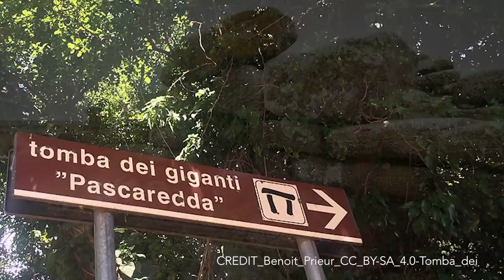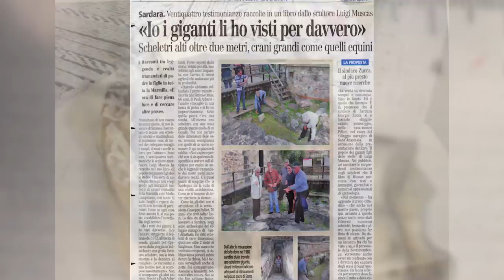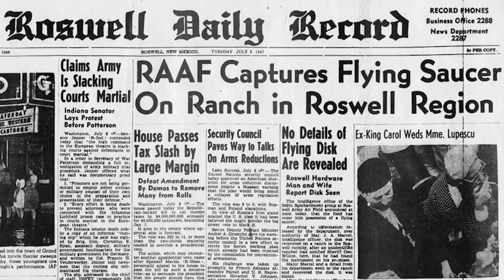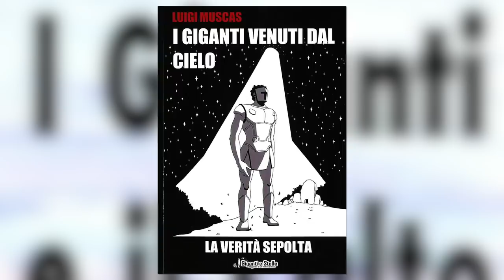Evidence of Giants in Sardinia, Italy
Watch three special episodes investigating the mystery of the giants from Sardinia on Gaia

Is there an ancient connection between Atlantis, giants and the history of a small island in Italy? Paola Harris and Freddy Silva join Regina Meredith in this first segment of a special three-part investigation, filmed on location, to explore the remnants of an ancient advanced civilization that once occupied the little-known island of Sardinia, Italy.